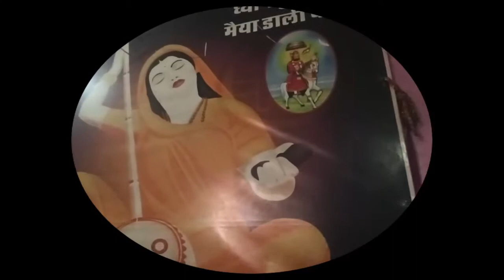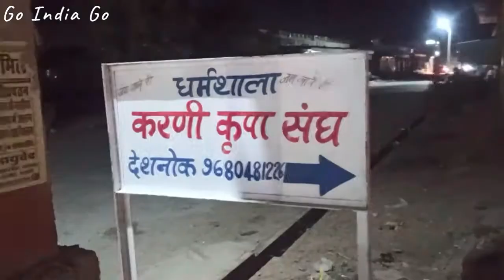Baba Ramdev ji Maharaj | Baba Ramdevpeer | Runicha Mandir 2021 Darshan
King Ajmal (Ajaishinh) married Queen Minaldevi, daughter of Pamji Bhati of Chhahan Baru village. The childless king went to Dwaraka and pleaded with Krishna about his wish to have a child like him. They had two sons, the elder Viramdev and the younger Ramdev. Ramdev was born on Bhadra Shukla Dooj in V.S. 1409 in a Rajput family at Ramderiya, Undu and Kashmir in Barmer district.

Ramdev believed in the equality of all human beings, be they high or low, rich or poor. He helped the down-trodden by granting them their wishes. He is often depicted on horseback. His followers are spread across in Rajasthan, Haryana, Punjab, Gujarat and Madhya Pradesh, Mumbai, Delhi and also in Sindh in Pakistan. Several fairs in Rajasthan are held to commemorate him. Temples in his name are found in many states of India.

As per folklore, King Ajmal Tanwar, a descendant of Anangpal Tomar II of Delhi, was the king of Pokaran. His wife, Rani Mainaldevi, was the daughter of the king of Jaisalmer. After becoming the king of Pokhran, Ajmal had only two daughters, Lasa and Saguna. One day the king was on a tour of his kingdom. It was monsoon, yet the kingdom had not received any rainfall. On his tour, the king met a few farmers who were on their way to their farms to sow seeds. On seeing the king, they began to return to their homes. Surprised at this act, the king asked farmers the reason for their behavior. When assured that no harm would come to them if they told the truth, the farmers told the king that they believed that seeing a barren king's face while on their way to their fields might cause their crops to fail. Ajmal was very sad upon hearing this. Being a devotee of Krishna, the king decided to go to the lord's palace in Dwarika.[citation needed]

Ajmal arrived at Dwarka and prayed for many days. Ultimately, in sheer disappointment, he asked Krishna's image the reason for deserving such sorrow. The image did not respond to the king's repeated queries. Angered and enraged at this, the king threw a dried laddu at the head of the image. The priest of the temple, considering the king to be mad, asked the king to go to the mystic Dwaraka to speak to the Lord. Dwaraka, swallowed by the sea many centuries prior, lay on the bed of the Arabian Sea. The unfearing king dived into the sea to meet the Lord. Pleased at the king's dedication and faith, the Lord granted him a boon. The king asked for Krishna to be born as his son. Lord promised to come in the king's house. Soon thereafter, the royal couple gave birth to the boy, whom they named Bhiramdev. After a few years, Krishna took a small form and appeared next to Bhiramdev.[6] Muslims venerate Ramdev as Ramshah Pir or Rama Shah Peer. He was said to have had miraculous powers and his fame reached far and wide. Legend has it that five Pirs from Mecca came to test Ramdev's powers. Ramdev welcomed them, and requested them to have lunch with him. The Pirs declined, saying that they ate only with their personal utensils, which were in Mecca. At this, Ramdev smiled and said look your utensils are coming and they saw that their eating bowls were coming flying in air from Mecca. After being convinced of his abilities and powers, they paid their homage to him and named him Rama Shah Peer.[2][7][8][9] The five Pirs, who came to test his powers, were so impressed by him that they decided to stay with him. Their graves are located near Ramdev's samadhi

Samadhi and Main Temple in Ramdevra
Ramdev took Samadhi at Ramdevra (10 km from Pokhran) in Rajasthan, on Bhadrapada Shukla Ekadashi in V.S. 1442 at the age of 33 years.[5]

Dalibai, his ardent follower from the Meghwal community, is also buried near his grave and is said to have taken Samadhi two days before Ramdev.[citation needed]

The temple complex housing the resting place of Ramdev is located at Ramdevra (10 km from Pokhran) in Rajasthan. The present temple structure was built around Ramdev's final resting place by Maharaja Ganga Singh of Bikaner in 1931.[10]

The complex also houses Samadhis of his disciples like Dalibai and some other of his chief disciples. The complex also houses the tombs of five Muslim Pirs, who had come from Mecca.[7] It also houses a step-well, the water of which devotees believe has healing powers.

Ramdev Jayanti
Ramdev Jayanti, the birth date of Ramdev, is celebrated every year in India by his devotees. It falls on Dooj (the second day) of Shukla paksha of Bhadrapad month of Hindu calendar. In Rajasthan, this day is observed as a public holiday and a fair is held at the Ramdevra temple, where hundreds of thousands of devotees, both Hindu and Muslim, take part and pay their homage to Samadhi at the main temple.